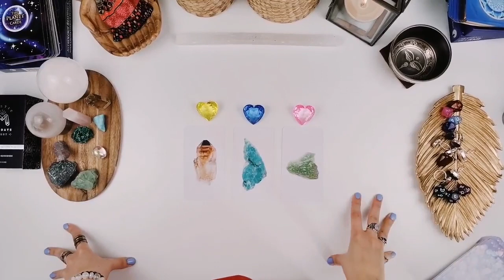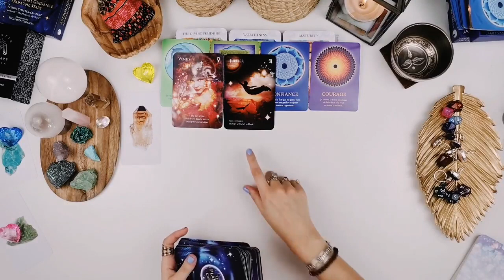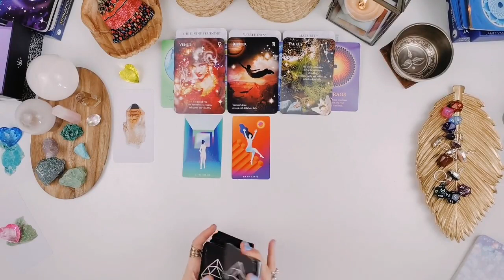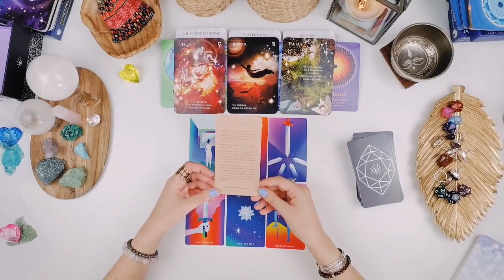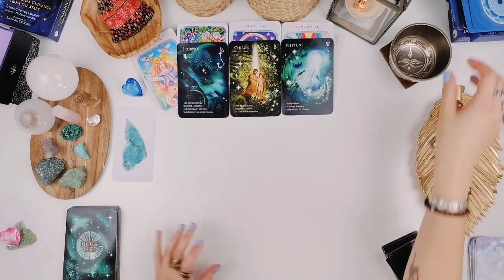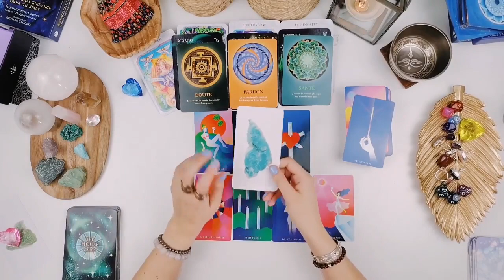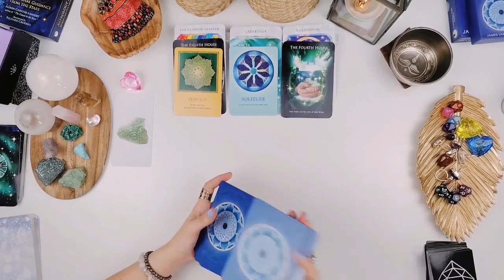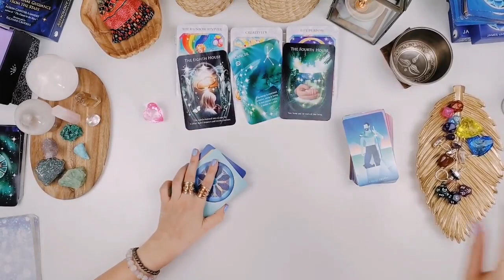💖 Ses véritables sentiments 💖 Choisis une carte (Intemporel)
00:00 - Intro
01:28 - Jaune
23:18  - Bleu
39:43 - Rose

MENTIONS LÉGALES

FAIRE UNE CONTRIBUTION ET LES SOUTENIR

NUMÉROS UTILES